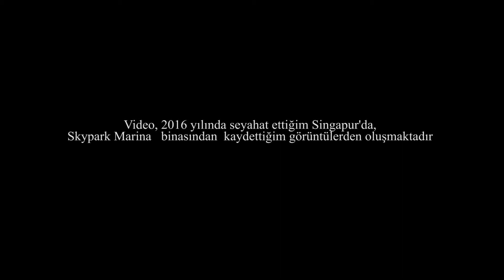Şehir ve Müzik: Singapur 2016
2016 yılında seyahat ettiğim Singapur'da Skypark Marina binasından kaydettiğim görüntüler